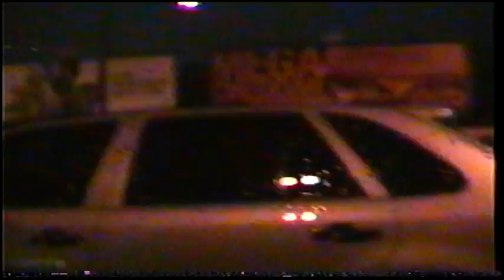Tira teima 1.0t 2003